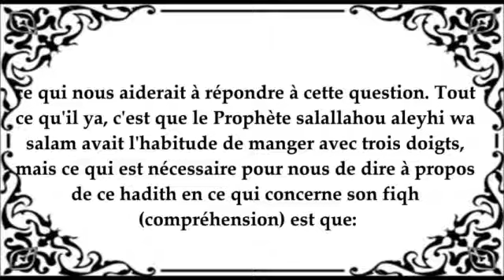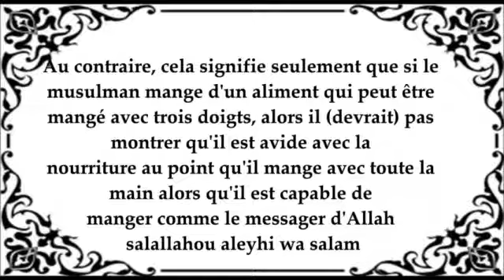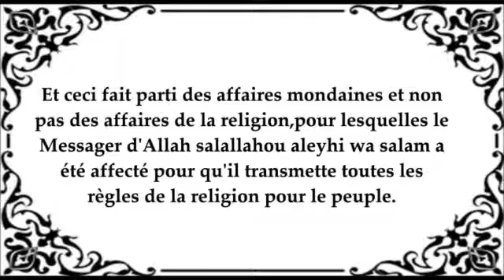Manger avec 3 doigts - cheikh al Albani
islam coran Quran koran sunna sounna souna sunnah prophète prophet salafis salafiste salafisme califat jihad ALLAH mohamed kitab minhaj sunna salafs salih islam musulman sunnite chiite wahabi soufi tabligh takfiris khawarij maliki chafi'i hanbali hanafi tawhid koufr chirk mécréant gouverneur paix religion calife abou bakr omar othman ali rafidhi salat zakat ramadan hajj prière aumône france arabie ahbaches ahmad hijab niqab sitar femme paradis enfer destin anges messagers albani